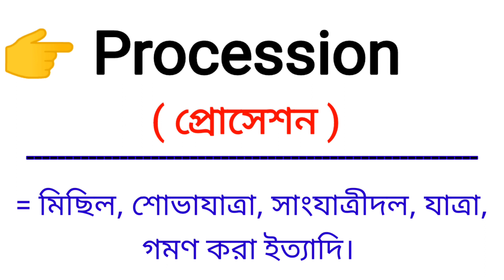Procession Meaning in Bengali || Procession শব্দের বাংলা অর্থ কি || Bengali Meaning Of Procession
এই ভিডিওতে procession শব্দের বাংলা অর্থ নিয়ে আলোচনা করা হয়েছে।

procession শব্দের বাংলা অর্থ কি?